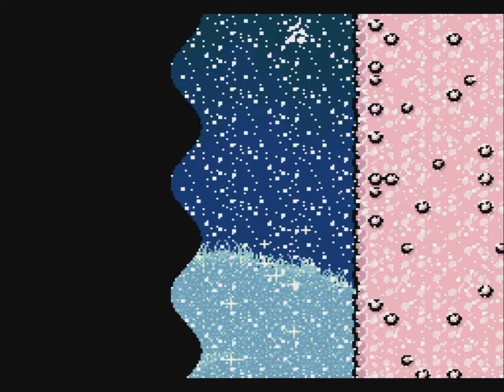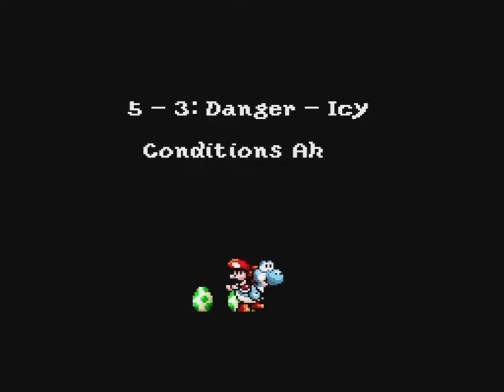Super Mario World 2: Yoshi's Island - Episode 4: Papa Yoshi Goes Magical & Science Fiction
After finishing all worlds on Yoshi's Island, we learn that Yoshi is secretly a magician and walks in the air to blow up a castle in the sky before teleporting to another island. We also take Baby Mario and Papa Yoshi to the moon to fight a cushion for the pushin' raven.